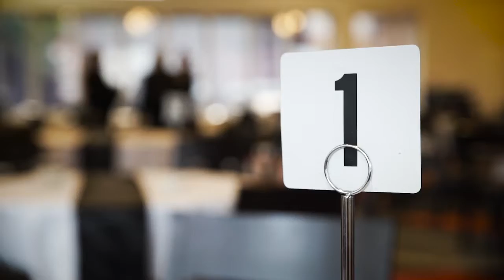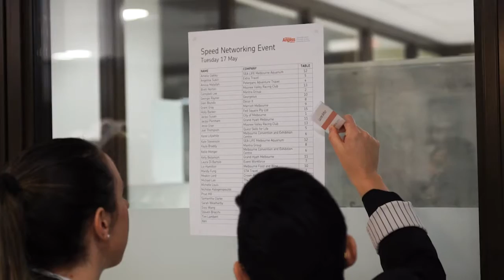Studying Events at William Angliss Institute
The portfolio of events qualifications at William Angliss Institute offers students opportunities to participate in a range of training options from diploma to degree. As the state specialist centre for events, the courses have been developed in close consultation with the industry with a focus on strong career outcomes for graduates.